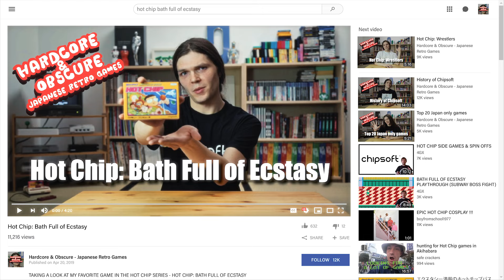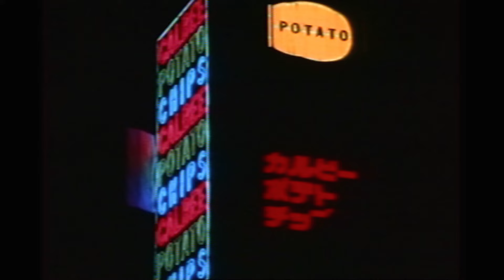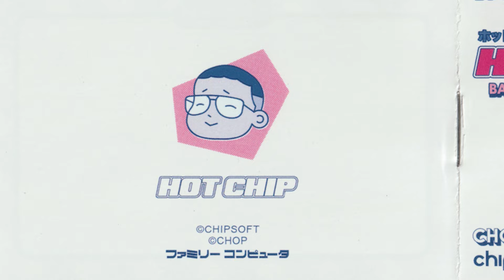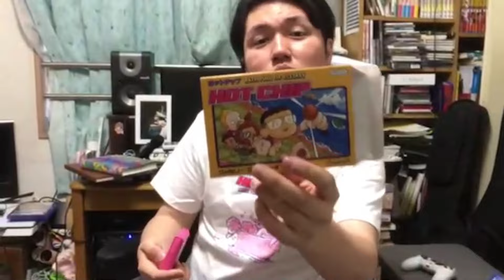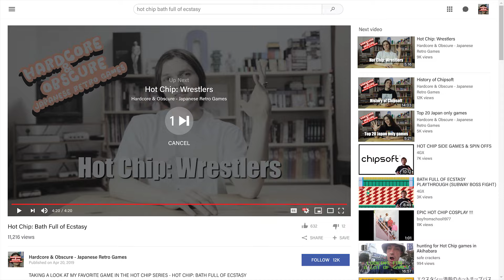Hot Chip - Bath Full of Ecstasy (Official Video)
CREDITS

Production by Safecrackers | Somesuch
Edited by Ben Crook
Directed by Oliver Payne
Executive Produced by Tim Nash
Produced by Christo Arsenio
Animation by Chop Studio
Graphic Design by Matt Sahlit
Cinematography by Luka Bazeli
Coloring by Tim Smith for Cheat
Sound Mix by Peter Lapinski
Starring: Vincent Measures and Tatsuya Saito

Special thanks to Money Mark, Keiichi Tanaami and Taku Onoda.